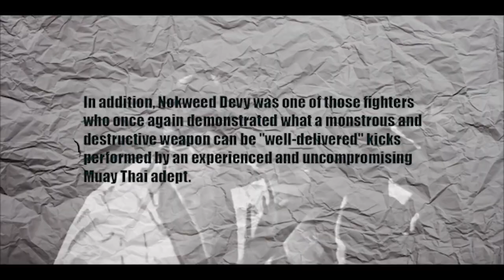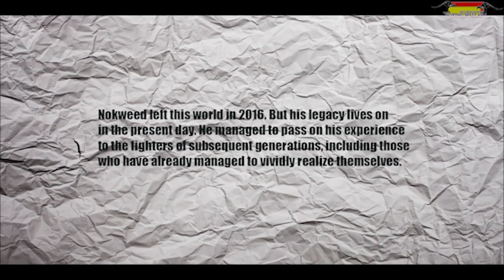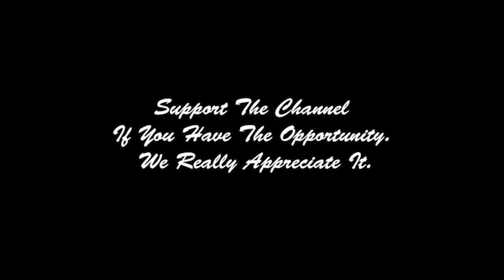Nokweed Devy นกหวีด เดวี่ "Shiver Chest Kicker" Regardless Of Time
This video is dedicated to one of the best kickers of his generation..

                                             Nokweed Devy (RIP)

Along the way, he met with the best fighters of his time and presented us with quite a few bright confrontations ..

In addition, Nokweed Devy was one of those fighters who once again demonstrated what a monstrous and destructive weapon can be well-delivered kicks performed by an experienced and uncompromising Muay Thai adept.

Rajadamnern Stadium
1984 Junior Featherweight Champion (122 lbs)
Featherweight Champion (126 lbs)
Junior Lightweight Champion (130 lbs)

World Muay Thai Council
WMC Welterweight Champion (147 lbs)

Sports Writers Association of Thailand
1991 Fight of the Year (vs Issara Sakgreerin)